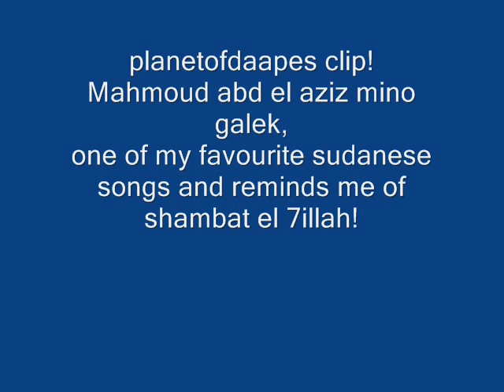Mahmoud abd el aziz mino galek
my favourite mahmoud abd el aziz song.